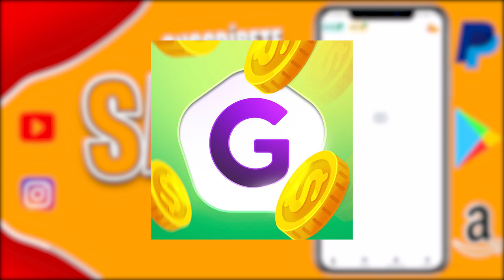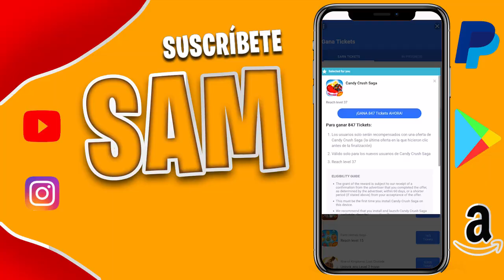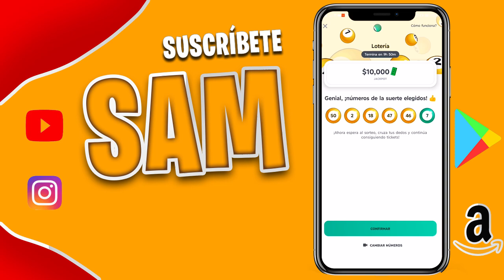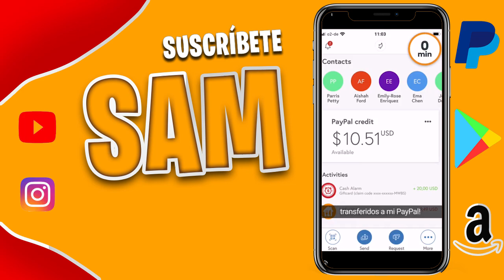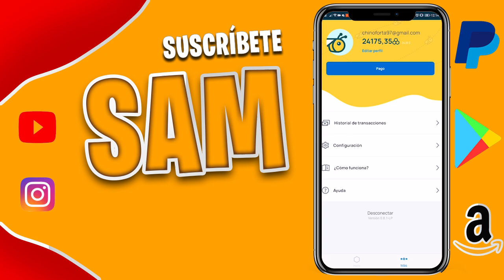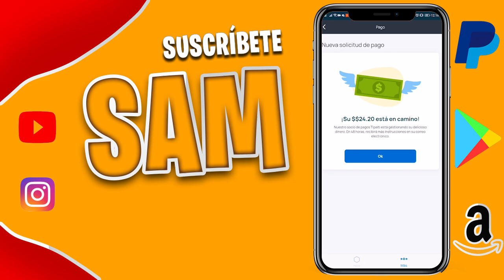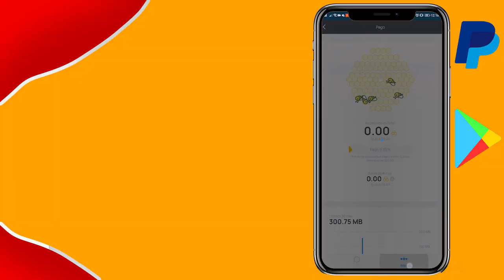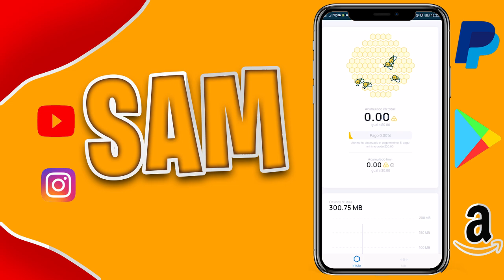👉 app para GANAR DINERO SIN HACER NADA 🎉 Dinero en paypal MEJOR APP + COMPROBANTE DE PAGO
🤑 La mejor app para ganar en automático 2021.
Usa la app de honeygain para generar ingresos desde tu celular incluso vinculando tu cuenta en otros dispositivos para ganar más puntos dentro de esta app para ganar dinero. Prácticamente estaremos ganando dinero sin hacer nada con honeygain ya que esta app es diferente a las demás que toma estadísticas de tu dispositivo por medio de Internet para almacenarlos y mostrarlo a empresas publicitarias la cuales necesitan esos datos para saber que producto o formato es mejor para lanzar su publicidad.
Antes de mostra lá APP para ganar dinero sin hacer nada muestro Gamee que también es una app para ganar dinero pero jugando unos juegos que vienen dentro de la app.

👉INGRESA A MI CLAN CRACK DE FREEFIRE🔥 primero demuestra tu nivel

✅ INSTAGRAM CRACK!! 🔥 PA AYUDARTE EN CUALQUIER DUDA!